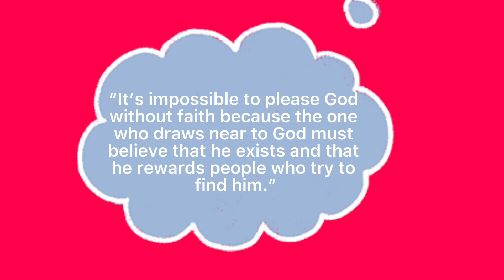Animal Jam Gameplay￼